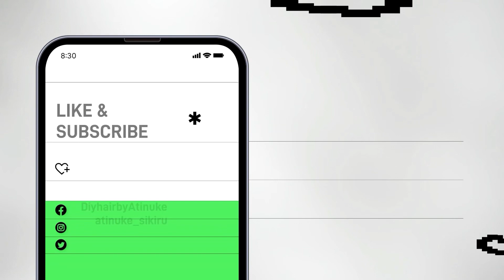BUSY SUNDAY IN LIFE OF A NIGERIA MUM OF 3 BASE IN ITALY/MY BIRTHDAY PHOTO SHOOT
RESET WITH ME AS A STAY AT HOME NIGERIA MUM OF 3 BASE IN ITALY/MY BIRTHDAY PHOTO SHOOT ,welcome to my channel my name is ATINUKE am a stay at home mum of 3 living in Italy please don't forget to subscribe to my lovely channel your love and support mean a lot to me you can also subscribe to my second channel I do a lot of amazing hair tutorial on that channel also